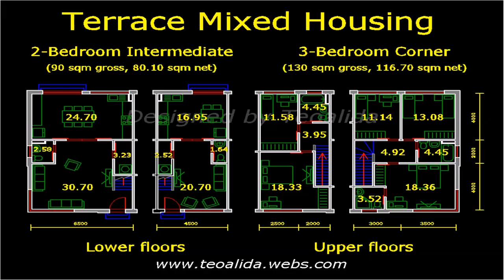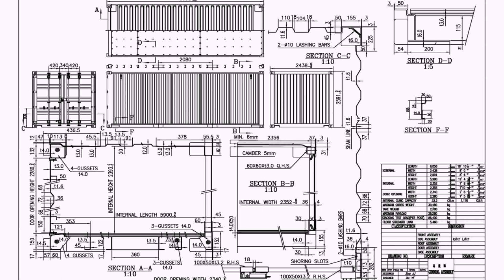Bungalow Floor Plan Dwg - DaddyGif.com (see description)